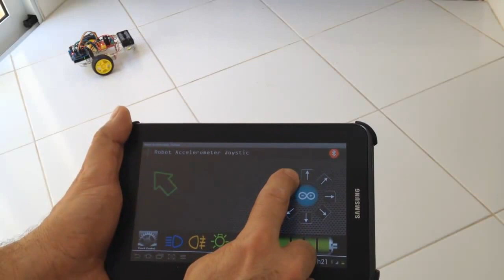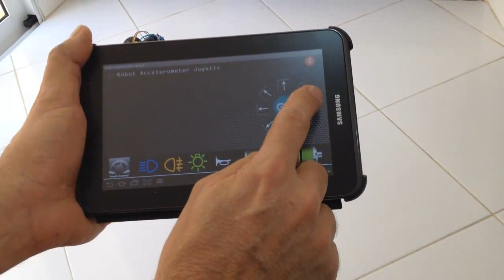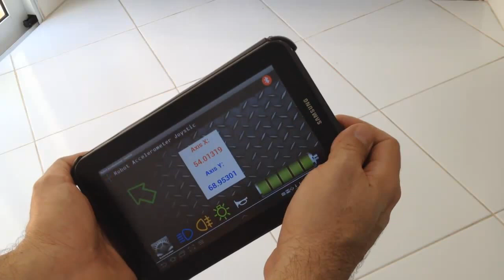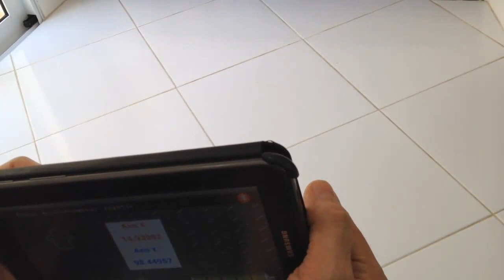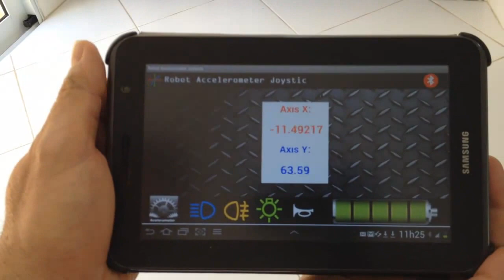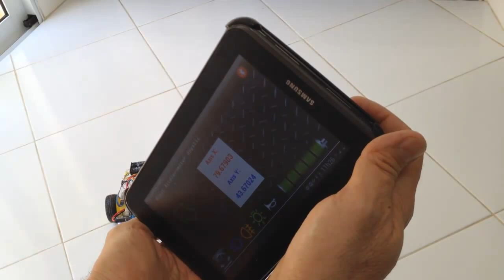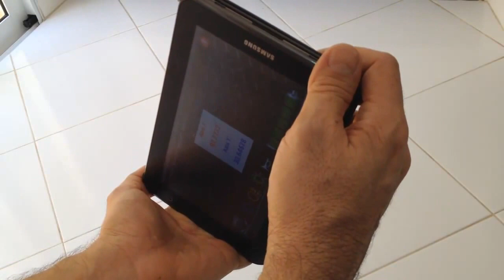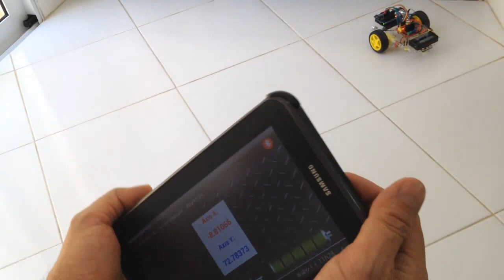Robot Accelerometer Joystick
Robô Bluetooth Arduino Uno r3: Controle Acelerômetro ou Joystick 5 Velocidades.

Robô Carro 2 motores, controle com Acelerômetro ou Joystick em todas as direções(8 direções), com 5 Velocidades, 4 canais Switches ON/OFF e mais Backgrounds Metalics Colors.

// APP. - Robot Accelerometer Joystick //

Button Mode for accelerometer or Joystick Touch;

Accelerometer Mode:
Accelerometer for robot control in all directions of the X and Y axis;
Monitors the values of the X and Y axis direction of the Robot;
Monitors and indicates the direction of the robot;

Touch Mode:
Joystick Buttons to 8 directions total control to 2 motors;

Engine power control with 5 speeds;

More 4 channels available example:
A0-Lighthouse: Light Blue Light Front Button icon;
A1-Rear Lantern: Back Light Button icon Yellow Light;
A2-Interior Light: Internal Light icon Green Light;
A3-Horn: Horn Button icon White horn;

1)- Descrição de Funcionamento;
2)- Comandos utilizados e pinagem do Arduino;
3)- Fotos do aplicativo;
4)- Código Arduino Uno r3: Robot Accelerometer Joystick;
5)- Lista de Materiais;
6)- Esquema de ligações;

Botão de modo: Configuração para Acelerômetro ou Joystick.

Modo Acelerômetro:
Acelerômetro para controle do Robô em todas as direções nos eixos X e Y;
Monitora e mostra os valores do eixo X e eixoY assim como a direção do Robô;
Indica a direção que o Robô está percorrendo.
Acelerômetro Controle total dos motores com 8 movimentos:
1)-Ir para Frente;
2)-Ir para Traz;
3)-Girar no próprio Eixo para a Esquerda;
4)-Girar no próprio Eixo para a Direita;
5)-Ir para Frente Girando para a Esquerda(curva aberta);
6)-Ir para Frente Girando para a Direita(curva aberta);
7)-Ir para Traz Girando para a Esquerda(curva aberta);
8)-Ir para Traz Girando para a Direita(curva aberta);

Modo Joystick Touch: Controle total dos motores com 8 movimentos:
1)-Ir para Frente;
2)-Ir para Traz;
3)-Girar no próprio Eixo para a Esquerda;
4)-Girar no próprio Eixo para a Direita;
5)-Ir para Frente Girando para a Esquerda(curva aberta);
6)-Ir para Frente Girando para a Direita(curva aberta);
7)-Ir para Traz Girando para a Esquerda(curva aberta);
8)-Ir para Traz Girando para a Direita(curva aberta);

Controle PWM para Potência dos Motores com 5 Velocidades:
1)- Velocidade 1: 20% da Potência;
2)- Velocidade 2: 40% da Potência;
3)- Velocidade 3: 60% da Potência;
4)- Velocidade 4: 80% da Potência;
5)- Velocidade 5: 100% da Potência Máxima;

Obs.1: Itens de 1 a 4 são opcionais, e entram como acessórios, portanto o Robô funciona normalmente mesmo sem estes componentes(Opção de BAIXO CUSTO).

Obs.2: Efeitos de Luz, Som e Laser podem ser adicionados, pois estes são importantes quando o Robô participa de eventos e demonstrações públicas em feiras de ciências.

Todos os 4 canais podem ser modificados para qualquer outro acionamento, conforme sua necessidade.

Veja descrição completa passo a passo com Esquema Elétrico, Lista de Materiais, Código Arduino Gratuito em: